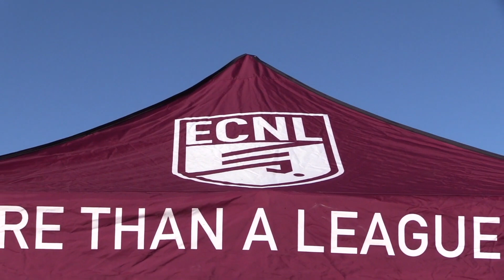2021 ECNL SAN DIEGO EVENT Real Colorado National ECNL vs Legends FC ECNL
Real Colorado  National ECNL vs Legends FC ECNL GU16 2006. Game was played at the Surf Sports Park in Del Mar, California on November 14th 2021.